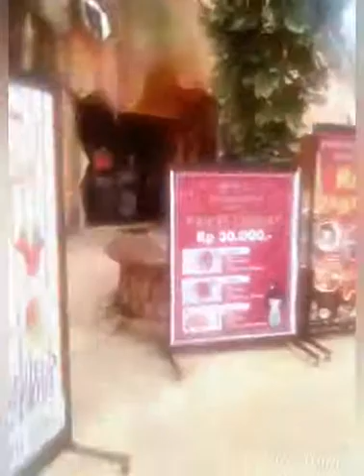Vlog tahun baru 2019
Perdana saya bikin Vlog di awal 2019.
Lokasi :Jungle Land, Sentul.